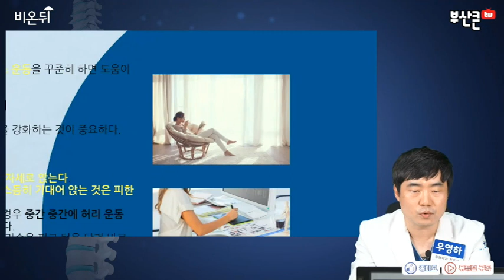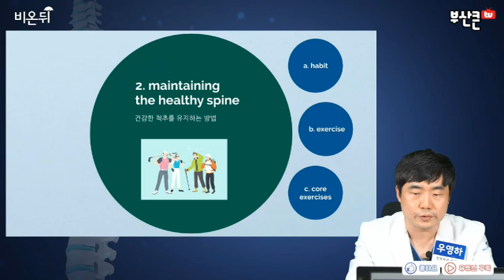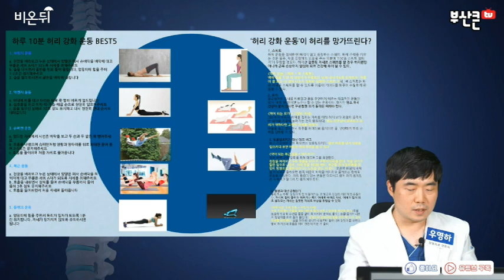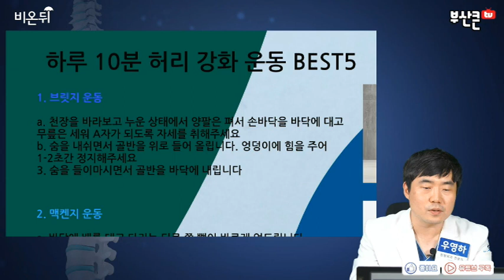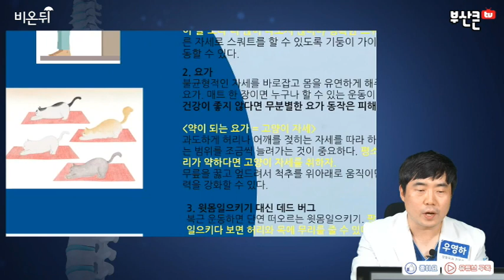척추 건강을 유지하는 방법 [부산정형외과, 부산신경외과 ]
[ 부산 정형외과추천 , 개금 정형외과추천 ]
[ 부산 허리디스크추천 , 부산 척추협착추천 ]
[ 부산 양방향 내시경 , 부산 척추 양방향 내시경 수술 ]
[ 부산 신경외과추천 , 부산통증의학과추천 ]
[ 양방향 내시경 , 양방향 척추 내시경 , 양방향 내시경 수술 , 양방향 내시경 척추수술 ]

이번 동영상의 주제는 '  척추 건강을 유지하는 방법   '입니다
이를 통해서 여러분들이 '척추 건강을 유지하는 방법   ' 에 대해 좀 더 알아가셨으면 좋겠습니다.